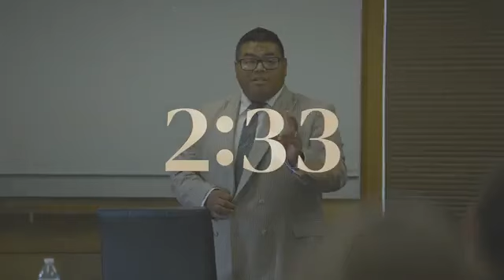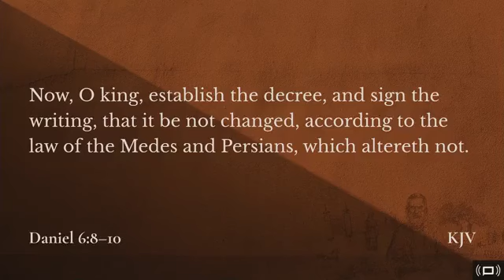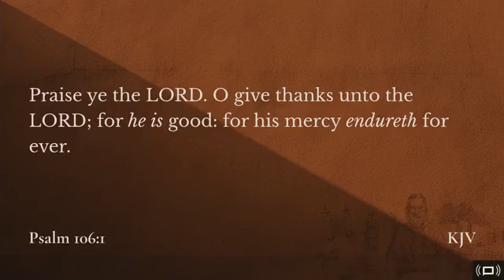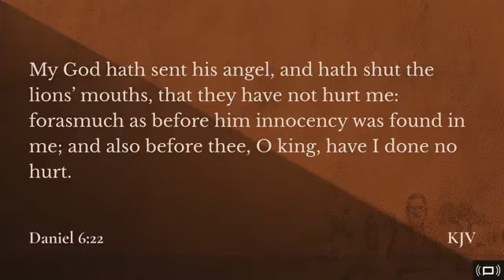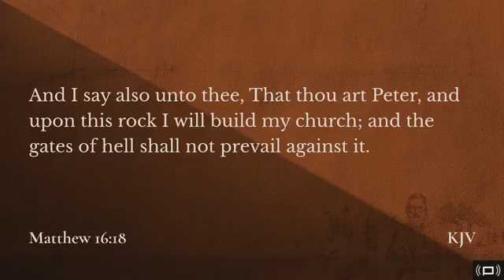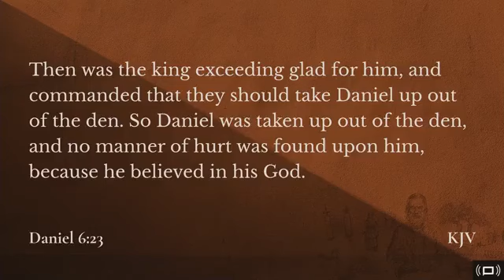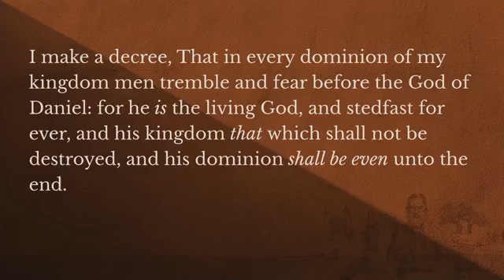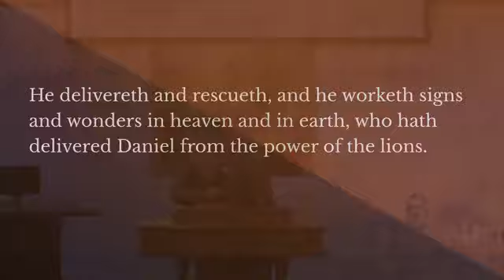Give Me The Lions - Youth Pastor Alexi Hernandez - PM Sunday, September 8, 2024